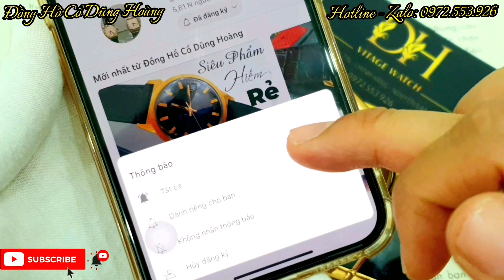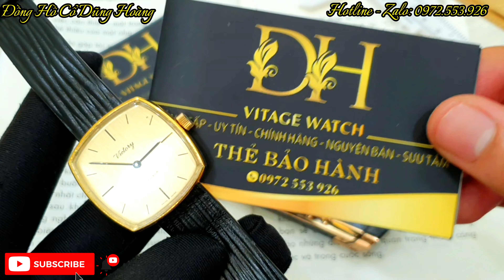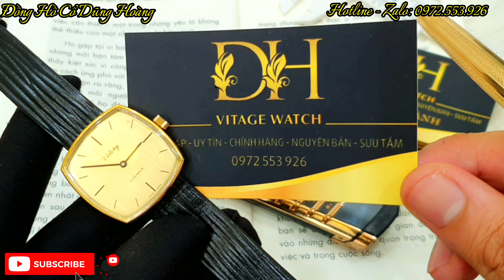Đồng Hồ Thuỵ Sỹ Nam Cũ đẹp Giá rẻ Nổi Tiếng Chính Hãng Cổ| Victory Tanks Vàng| Đồng Hồ Dũng Hoàng